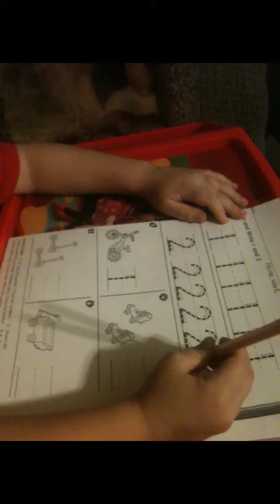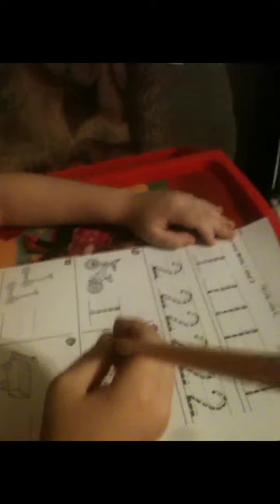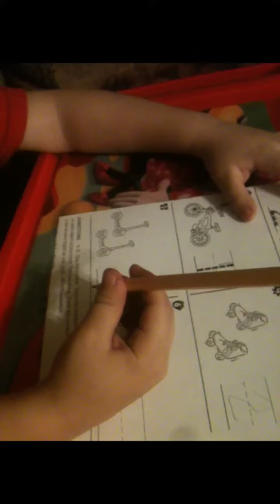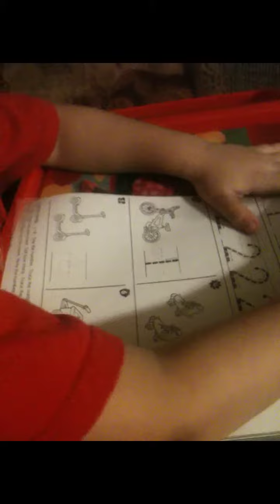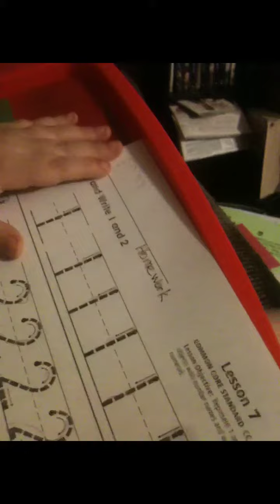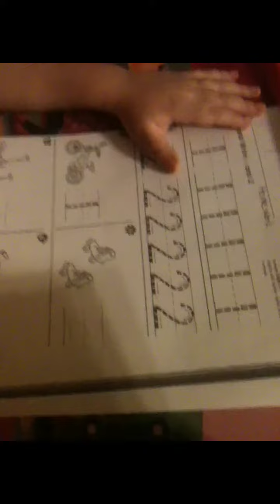Bray doing his first homework as a kindergartener